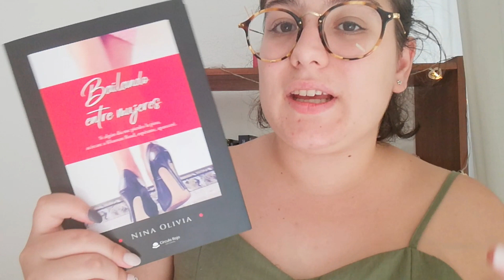Reseña: "Bailando entre mujeres"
Nathan Welles, un joven brillante y prometedor, soñaba con convertirse en un gran periodista, viajar por todo el mundo y cubrir las mejores noticias. Afable y seductor, sentía el mundo a sus pies; pero no siempre se cumplen nuestras expectativas. Un viaje a Bangkok y una mujer perturbadora cambiarán el rumbo de su vida.
El destino es caprichoso, nada está escrito…
Con un estilo sencillo y ameno, Nina Olivia nos transporta, a través de sus personajes atormentados y llenos de pasión, hacia un viaje sin retorno donde un hombre en declive y una mujer irracional cruzarán sus destinos para enfrentarse juntos al bien y al mal, dentro de un mundo sin límites ni escrúpulos.
Un relato trepidante, un largo y amargo paseo por la vida de varios náufragos a la deriva.
Nada es lo que parece, todo puede suceder…
Bailando entre mujeres: un apasionante thriller con tintes románticos que no te dejará indiferente…